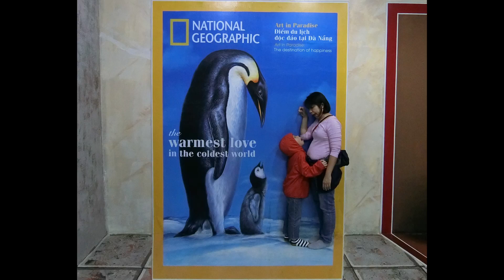Vietnam Trip Part 2 - Danang Museum, Art in Paradise.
Weather forecasted a rainy day. We visited the Danang Museum and Art in Paradise to keep ourselves dry, and very entertained!